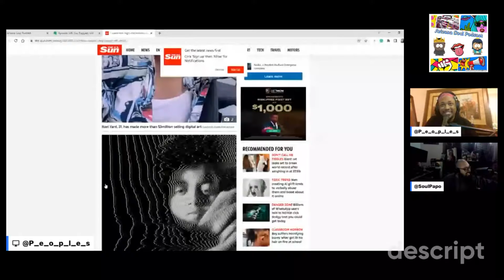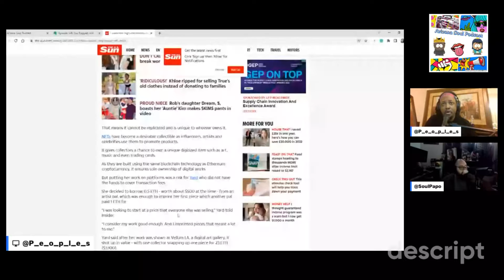From Window Cleaner to NFT artist earning $3million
In this clip, we wax poetically about Itzel Yard - known on NFT platforms as IX Shells becoming the latest NFT millionaire.